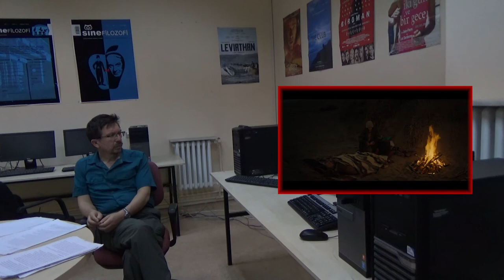The Miracle of Cinema and Hope